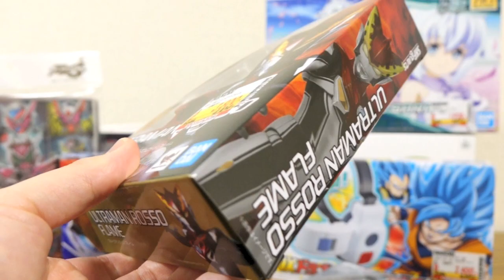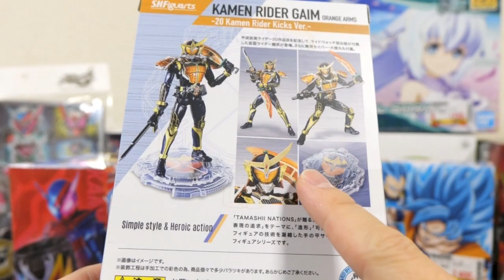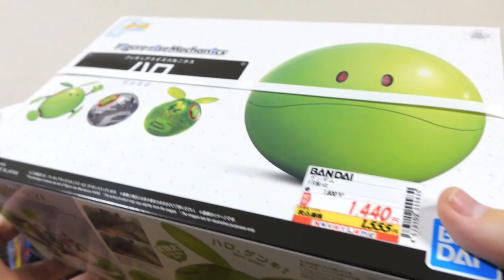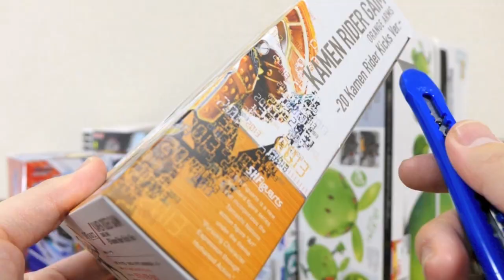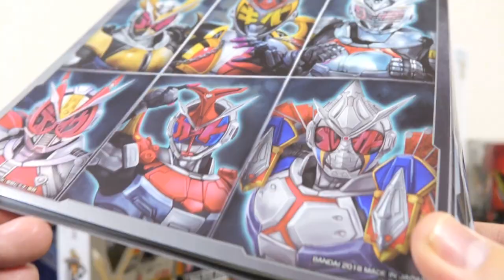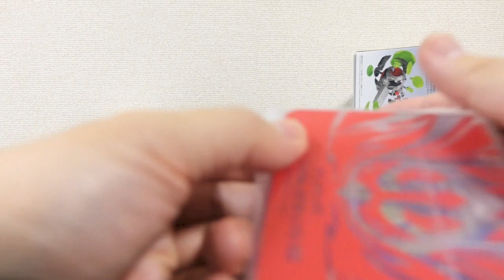やっぱり鎧武は買っちゃうよね〜 DX玩具以外が色々発売！【大量買い動画】